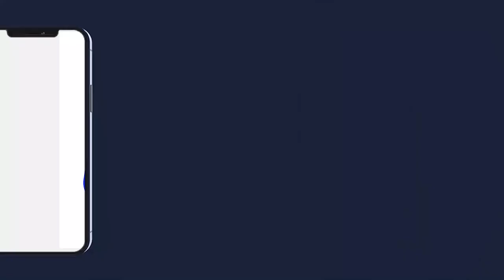Kourel Tout Tank khassida fuzti Journée de lancement construction Daara Al Khour'an S.khadim Gueye